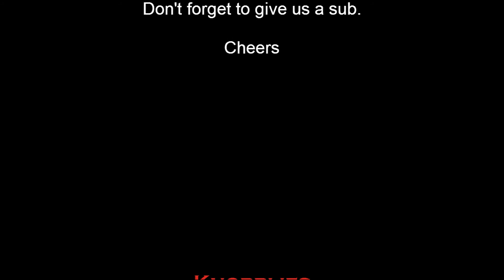Bougton Lees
New for me and most of us, this is East of Ashford in kent. Nice byway, up down all over the show, overgrown and by the looks of it not used much. Did come across a couple out for a stroll that didn't seem too happy. But we did slow down. Word of warning the entrance is very hard to find, on the Faversham road on a corner, the only thing to give it away was the broken white lines on the main road.